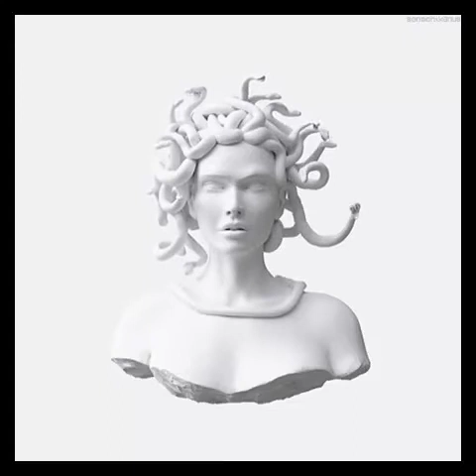Lonely Road Instrumental hiphop beat prod. PrettyDOPE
Beat, instrumental, prettydope, pretty dope, drake, weeknd,
future, banger, fetty wap, rick ross, childish gambino, DJ khaled,
DJ mustard, TI, lil wayne, nicki minaj, jay z, rhianna, rap, hip hop,
asap, a$ap, maybach, juicy j, ace hood, wale, jeezy, meek mill,
Frank Ocean, J Cole, Kanye West, Jhene Aiko, Big Sean, Tyler the Creator,
Chris Brown, Kendrick Lamar, Kid Cudi, R&B, RnB, Trey Songz, Big Sean,
kid ink, wiz khalifa, Mac Miller, twentyonepilots, golfwang, asapmob,
song, pop, hit, instrumental, chainsmokers, halsey, weeknd, daft punk,
DJ Snake, Justin Bieber, twenty one pilots, drake, rihanna, ariana grande,
Shawn Mendes, Sia, Calvin Harris, gnash, charlie puth, selena gomez,
kiiara, chance the rapper, flume, tove lo, Nick Jonas, desiigner, fifth harmony,
fetty wap, paramore, walk off the earth, music, prettydope, pop punk,
walk the moon, x ambassadors, elle king, imagine dragons, fall out boy,